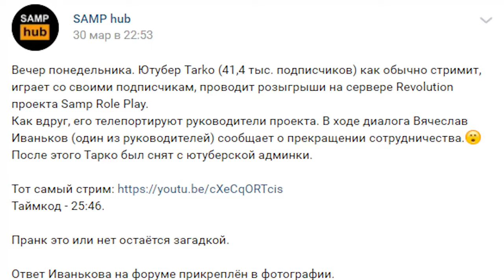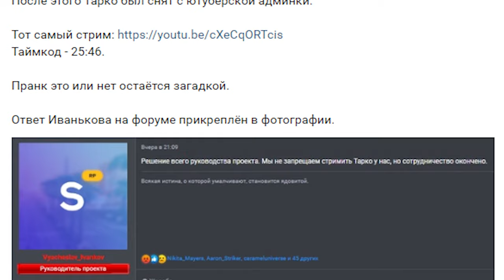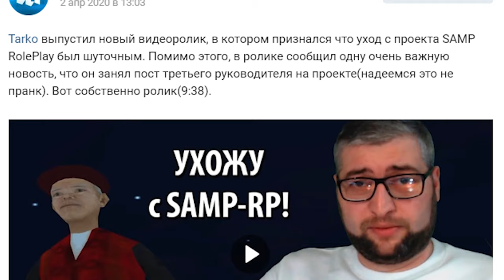TARKO УНИЧТОЖИЛ SAMP RP!